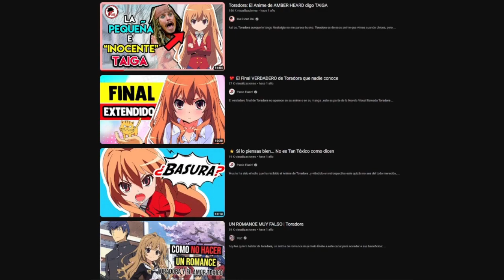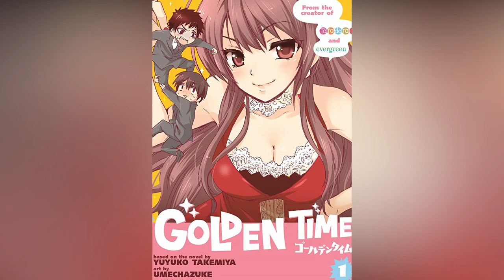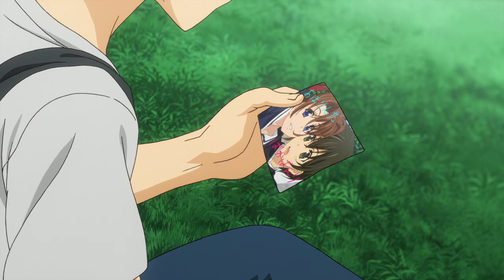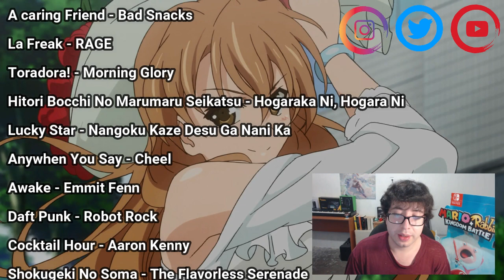Romance, Hipocresía y grandeza - Toradora/Golden Time (Anime/Manga) - Yuyuko Takemiya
Tras mucho tiempo pensando en hacer un vídeo de  la autora "Yuyuko Takemiya" (Autora de obras como Toradora y Golden Time), por fin esta aquí; Hablando un poco mas a fondo de los anime/manga en la que ha escrito las historias, ver su desarrollo y narrativa, que, para mi, es algo interesante de ver.
Enfocandoce en el romance, pero con toques de hipocresía en sus personajes y grandeza en ciertos momentos.

Este vídeo está escrito y producido por mi, desde mi experiencia y punto de vista, utilizando material del anime/manga "Watashi Tachi no Tamura-Kun, Toradora, Golden Time, Evergreen"